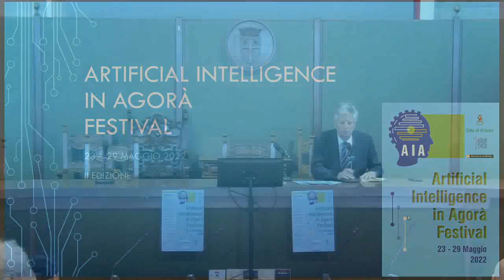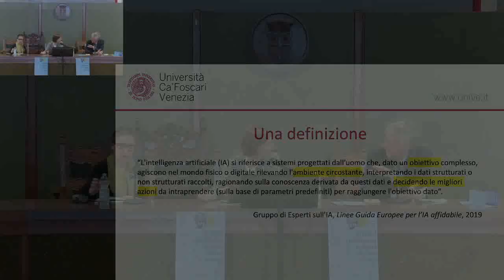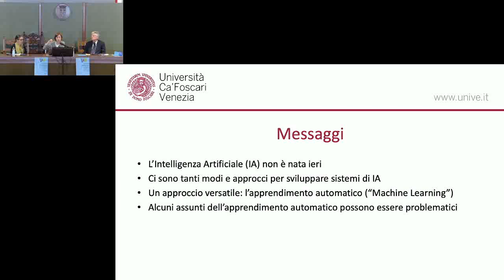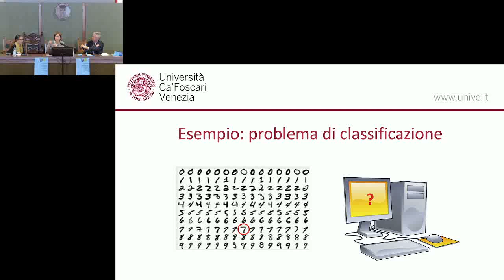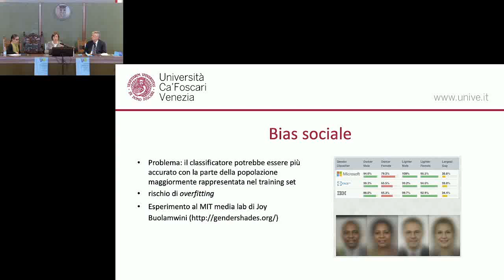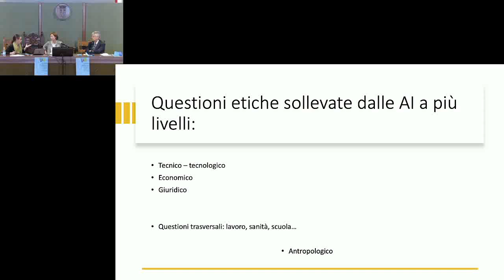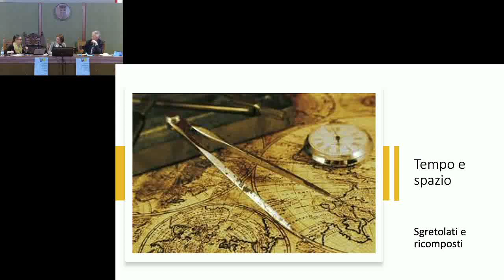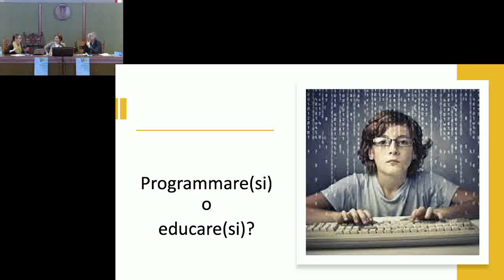Convegno ARTIFICIAL INTELLIGENCE IN AGORA 2022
CONVEGNO 2022,  I VIDEO INTEGRALI.